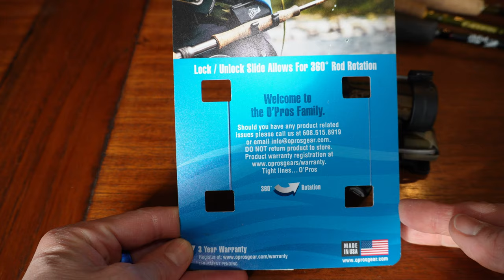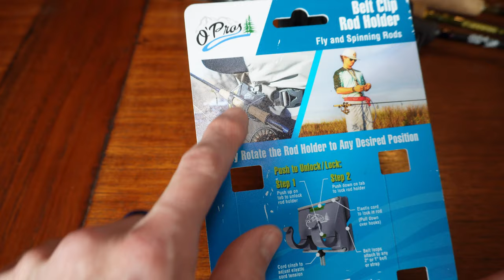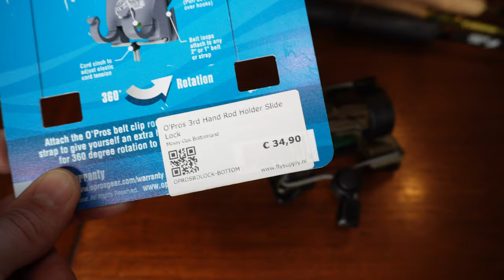Soporte para caña O'Pros Tercera mano (3ra generación): Primeras impresiones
Primeras impresiones del portacañas portatil de la marca O'Pros tercera mano (3th hand) para afirmar o transportar con nosotros nuestra caña o transportar una segunda caña preparada para la acción de pesca mientras pescamos. El modelo en cuestión es la tercera iteración del producto, siendo bien rudimentario en sus inicios, ha ido incorporando en cada iteración la retroalimentación de los usuarios y competidores que la utilizan usualmente en sus jornadas de pesca con mosca. Esta última iteración, permite el bloqueo del ángulo en que se regula el sujeta o porta caña, de manera sencilla y al instante, lo que nos permite regular en todo momento el ángulo al que queremos dejar la caña, sin importar el peso de la misma.
Es importante destacar que para cañas con el mango delgado, como la serie Nymphmaniac de la marca Vision, éste porta cañas no es lo suficientemente estrecho para un buen agarre.
Otra forma de transportar la caña es en el vadeador o con el sistema de sujeción de cañas de la marca Smith Creek

Características:
Se fija de forma segura a cualquier cinturón de 2” a 1” (pulgadas)
Gira 360 grados para obtener el ángulo deseado
El botón de desbloqueo/bloqueo permite que el soporte de la caña gire o se bloquee fácilmente en su lugar
Cordón elástico integrado para soporte adicional de la caña cuando se uno se desplaza
3 años de garantía

Web de Fly Supply para compras dentro de la union europea